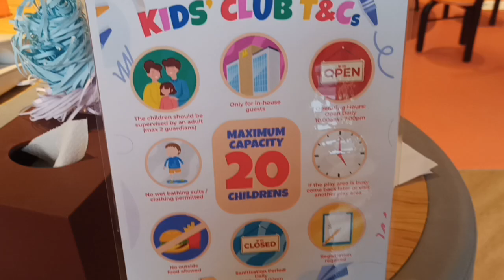Kids Club M Hotel Resort Kuala Lumpur. ❤️